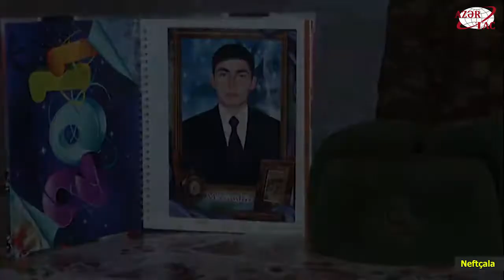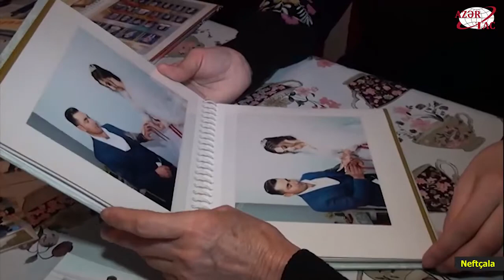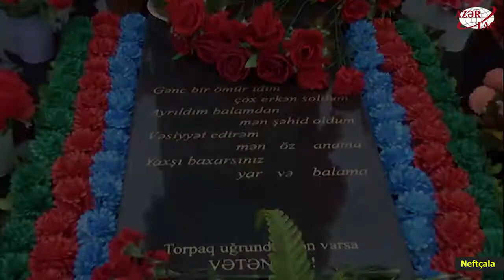Yaralansa da, yenidən döyüşə atılaraq Şuşada şəhidlik zirvəsinə yüksələn Elvin Dadaşov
Qırx dörd gün davam edən Vətən müharibəsində qəhrəman oğullarımız göstərdikləri şücaətlə bir daha sübut etdilər ki, bizim xalq böyük xalqdır. Bu yurdu qorumağa qadir olan ləyaqətli oğullarımız hər zaman var olub, bundan sonra da olacaq. Sıravi əsgərindən tutmuş generalınadək hər bir döyüşçü əlində silah Vətənimizin bütövlüyü uğrunda haqq savaşında tarix yazdı.